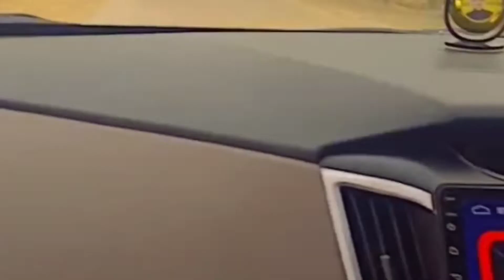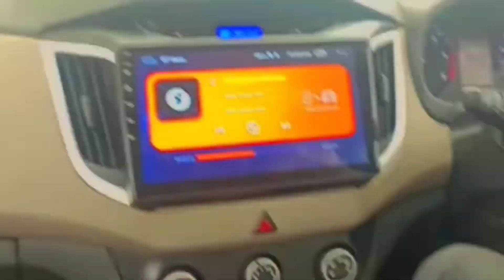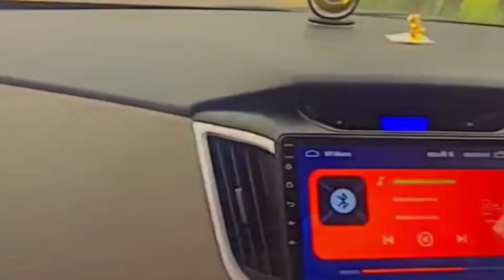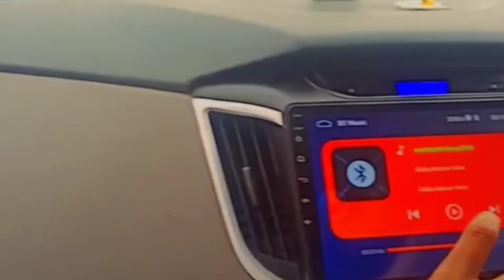Raghunathpur to Sri vijaynagar let's go 🚗🚗🚗 || vlog no 2